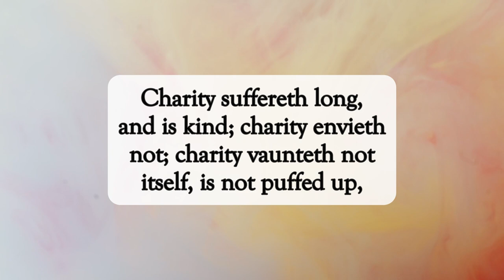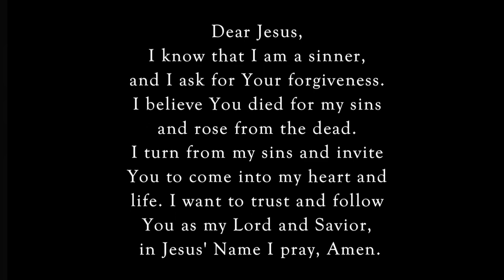Charity Does These Things❤️dailyword